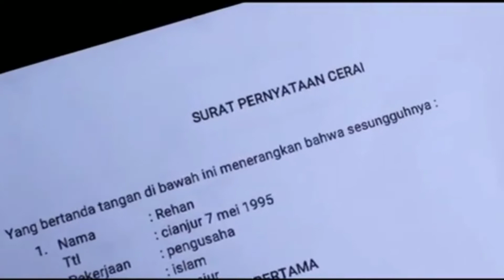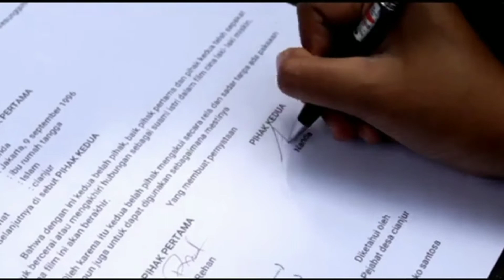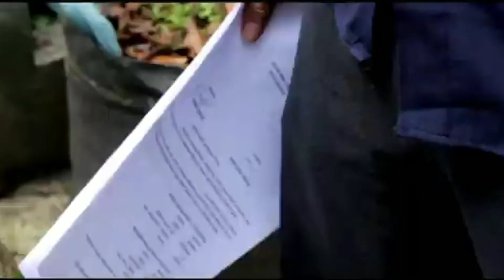Cinta Lelaki Miskin 3 #4 Film sedih di tinggal nikah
hai semuanya apa kabar?  semoga kalian semua sehat selalu ya.. di video melanjutkan video yang episode sebelumnya,, tentang Cinta Lelaki Miskin yang kisah nya  banyak terjadi di dunia nyata,, tapi ini hanyalah sebuah film fiksi cerita,,, semoga kalian suka,, jangan suport terus karya anak bangsa kita..

bye muje wahyu

Bintang Leo 1988